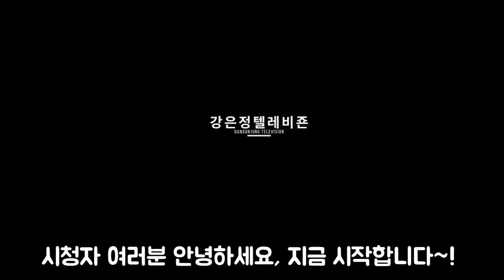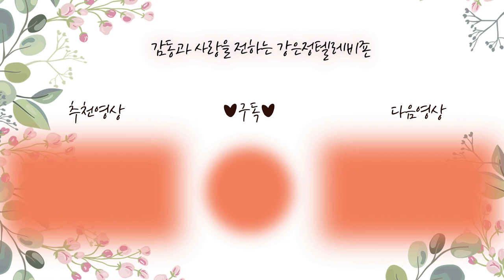58년 독재자의 노예로 살아오셨던 아버지가 대한민국에서 새로운 세계를 경험하고나서, 파멸로 달리고 있는 철부지 애송이 김정은에게 진짜 소중한 것이 무엇인지 알게 한 말!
시청자 여러분, 안녕하세요!
오늘은 아버지와 함께 지난 토요일 영상에서 못 다 해드린 이야기를 마무리 해 드리는 영상입니다. 부족한 저의 부녀의 이야기를 들어주시고 수많은 조언을 해주신 구독자 여러분들께 머리숙여 깊이 감사의 인사 드립니다.

그럼 영상 보시면서 즐거운 시간 되시길 바랍니다. 행복한 주말 보내세요!